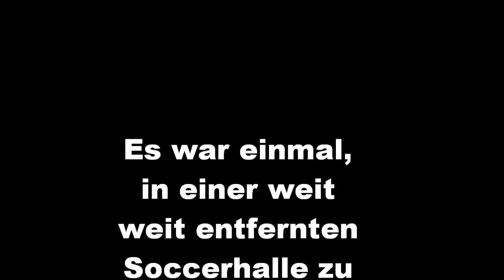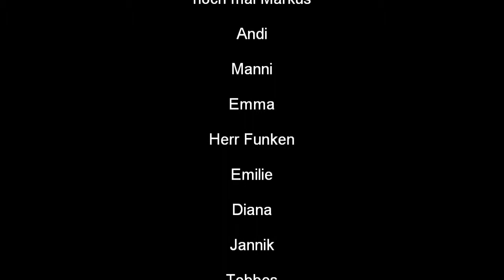Geschi LK Kurstreffen in der Soccerhalle in Netphen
Dieses Programm ist legal, und das runterladen DIESES Videos ebenfalls.